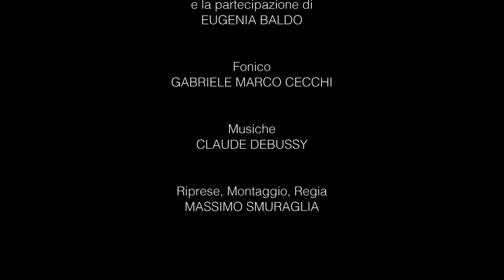OMBRE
Video realizzato nel corso della quarta edizione del Campora Cinelab Festival. Dal Romanzo di Angelo Paolo Perriello "La nipote del Podesta'", il video racconta un immaginario incontro tra un giornalista e il Podestà Nicola Veltri, insediato dopo la cacciata del predecessore da parte delle donne di Campora in rivolta negli anni '40. Regia, riprese e montaggio di Massimo Smuraglia. L'  interprete è Samuele Luca Cecchi. Il Podestà e la sua voce sono di Renato Contesimo. Girato nei meravigliosi ambienti montani del Parco Nazionale del Cilento, a poca distanza da Campora.